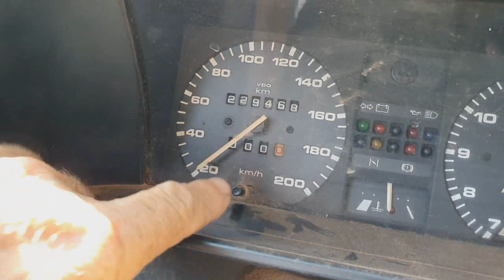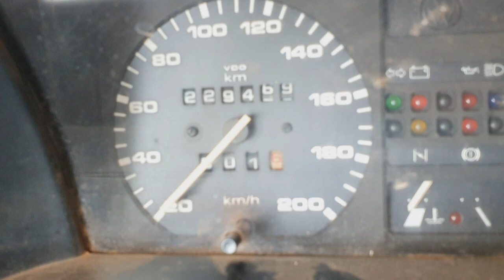Lixo e Buracos isolam bairro Carrapicho de Várzea Grande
O lixo está prejudicando a saúde da população, bem como o meio ambiente.
rio cuiabá
meio ambiente
educação ambiental
cristo rei
parque do lago
polícia ambiental
Sugestão de Pauta: (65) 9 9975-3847